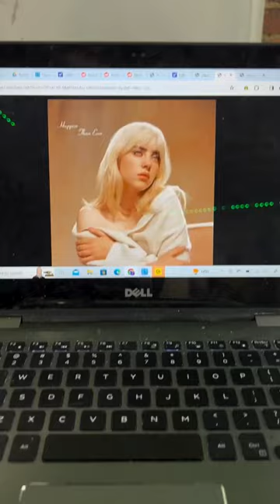My Billie Eilish Painting Glow Up…